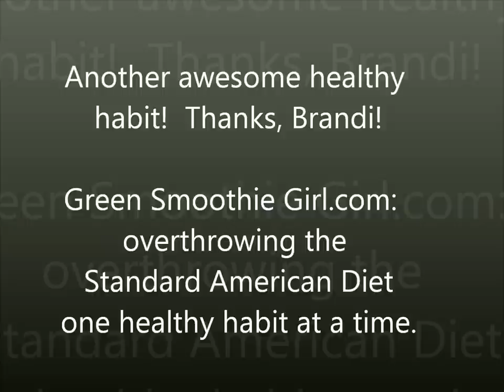The correct way to skin brush!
Learn how to use a skin brush correctly with Robyn Openshaw, the Green Smoothie Girl, and an expert from the Oasis of Healing.
Dry brushing can work wonders, but you may be doing it wrong. Discover the correct technique to move toxins, stimulate blood flow, reduce cellulite, and improve skin tone and texture in this video featuring lymphatic drainage therapist and nurse Brandi Owens. Find out how the lymphatic system works, how your body removes toxins, how dry brushing improves health, and the best skin brushing technique.